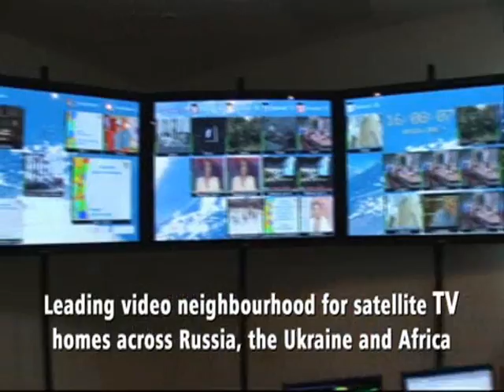Eutelsat-W7_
Спутник: Eutelsat W7. Европейский телекоммуникационный космический аппарат "Eutelsat W7" изготовлен европейским спутникостроительным концерном "Алкатель Аления Спейс" (Alcatel Alenia Space) на базе платформы "Спейсбас-4000С4" (Spacebus-4000C4).